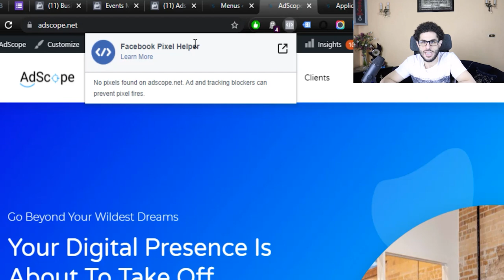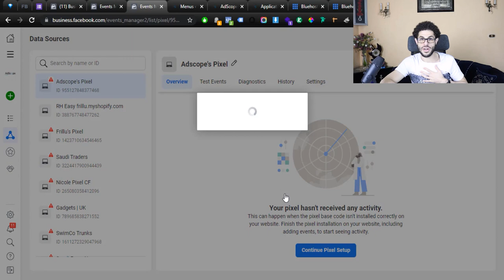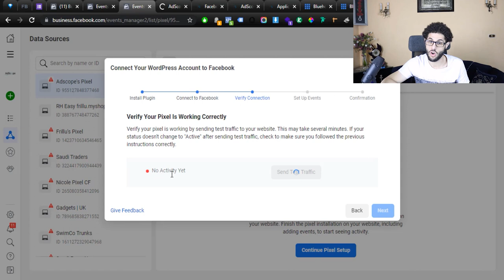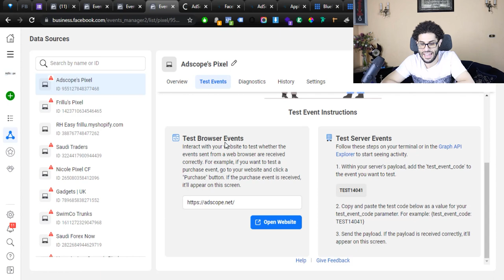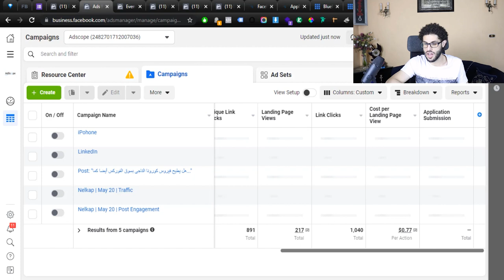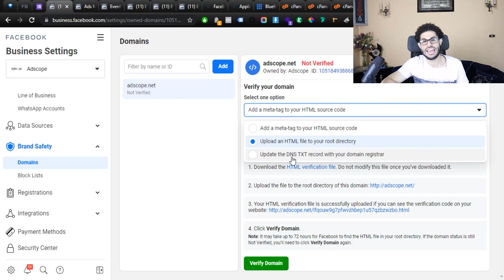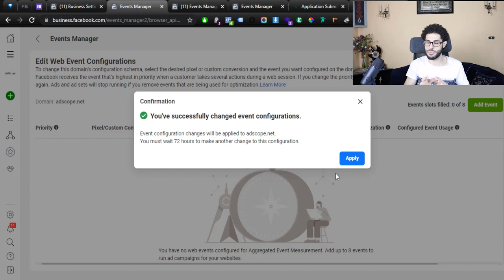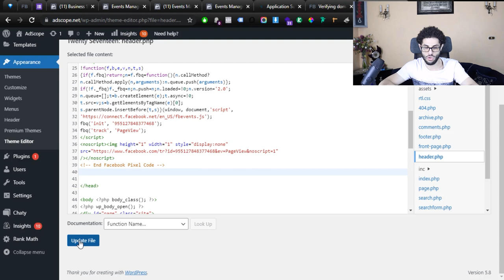كيفية انشاء فيسبوك بكسل وربطه على الموقع (شرح تفصيلي) | شرح facebook pixel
ما هو الفيسبوك بيكسل؟ وما هى اهميته؟ وكيف يتم وضعه على الموقع الالكترونى؟
الفيديو ده هقدملكوا فيه شرح facebook pixel بالتفصيل
الفيسبوك بكسل هو كود بينضاف على الموقع عشان يخليك تجمع معلومات عن الناس اللى زارت الموقع بتاعك
تقدر بعد كده تستعمل المعلومات دى فى انك تستهدف الناس دى من خلال اعلانات الفيس بوك بتاعتك بشكل موجه ودقيق جدا بناء على الصفحات اللى زاروها
فى الفيديو ده هقولكوا على كيفية انشاء فيسبوك بكسل وربطه على الموقع بتاعك في 2021 (شرح تفصيلي)
الطريقة اختلفت شوية بعد تحديث iOS14
وبالتالى كان لازم أوضح كيفية انشاء فيسبوك بكسل وربطه على الموقع من الصفر فى فيديو واحد مش هتحتاج غيره
How to install Facebook pixel on your website in 2021 after ios14 updates
باخدكوا فى الفيديو ده خطوة خطوة
اول حاجة فى الفيديو هى شرح facebook pixel
بعد كده بوريكوا وانا لسا بعمل البكسل على البزنس مانجر عندى وبربطه بالموقع بتاعي
مش كده وبس
ده كمان هوريكوا ازاى تواجهوا تحديث ios14 الجديد
واللى خلانا لازم نعمل شوية خطوات زيادة
1- Conversion API (CAPI)
2- Facebook Domain Verification
3- Aggregated event measurement

لو حاسس ان كل اللى بقوله فوق ده الغاز؟ صدقنى لما هتشوف الفيديو هتفهم شرح facebook pixel
وهتعرف انه كلام تافه و هتتعلم كيفية انشاء فيسبوك بكسل وربطه على الموقع في 2022 من خلال شرح تفصيلي عملى

 Intro 0:00
انشاء الفيسبوك بكل 3:41
انشاء الاحداث 9:41
 Facebook Custom Conversions 15:45
Facebook Domain Verification 19:07
Aggregated event measurement 24:50
Conversion API (CAPI)  27:48
Install Facebook Pixel Without Integration 28:57
Ending 31:35

🔥فيديوهات مهمة🔥